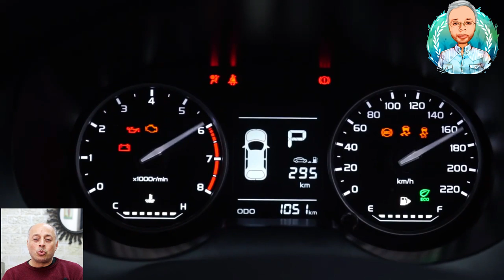تخفيض سعر بروتون ساجا 2020 مالوش اى لازمة - سلسلة تخفيضات السيارات فى مصر 2019 2020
تخفيضات بروتون ساجا 2020 للفئة الاوتوماتيك فقط ، حيث تُقدم ساجا في السوق المصري بفئتين إحداهما مانيوال والاخرى اوتوماتيك، ورأينا الفتره الماضيه العديد من التخفيضات في اسعار السيارات من جميع شركات السيارات وفي جميع الفئات السعرية بدايتًا من رينو لوجان مرورًا بالتخفيضات التركيه على فيات تيبو وتويوتا كورولا وحتى تخفيضات لادا جرانتا وهيونداي وسكودا والان نرى تخفيضات ساجا الجديده.